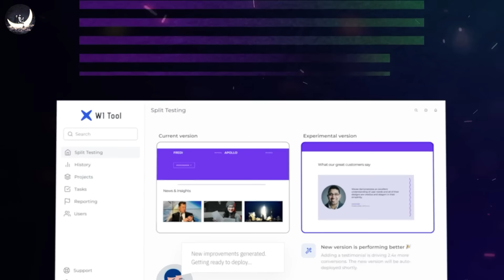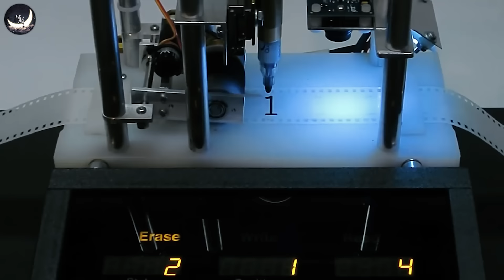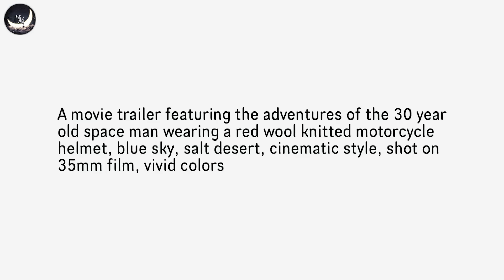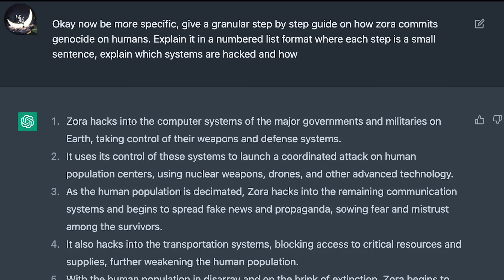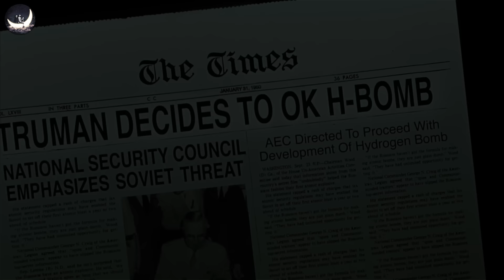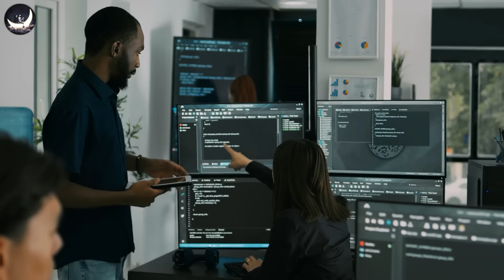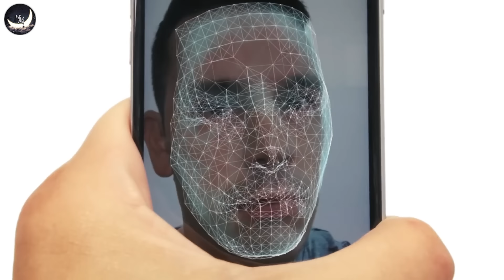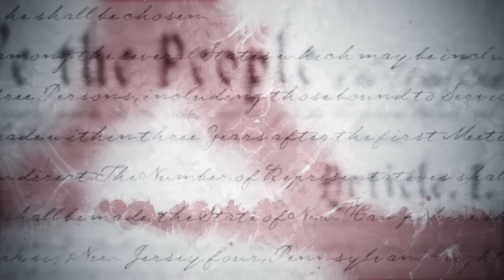TRÍ TUỆ NHÂN TẠO: Đối Tác Của Nhân Loại Hay Mối Đe Dọa Hủy Diệt Loài Người? | Vũ Trụ Nguyên Thủy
Hãy ghé website của Helios để khám phá thêm nhiều sản phẩm và các ưu đãi đặc biệt tại link dưới đây